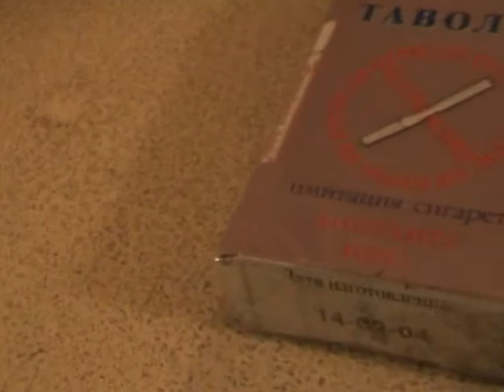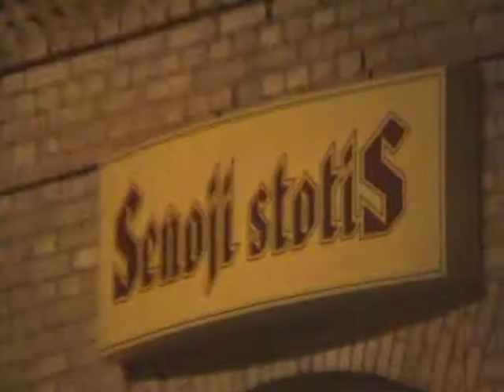Unsound Method Party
Unsound Method Party in a train station Pub